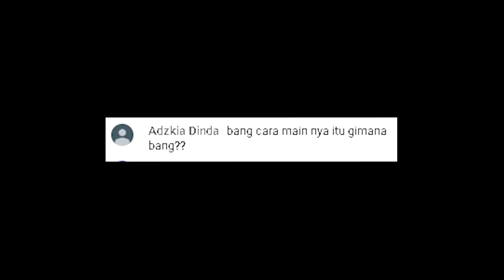BELAJAR JADI PEMBOHONG - Deceit Indonesia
Ada yang baru nih ~